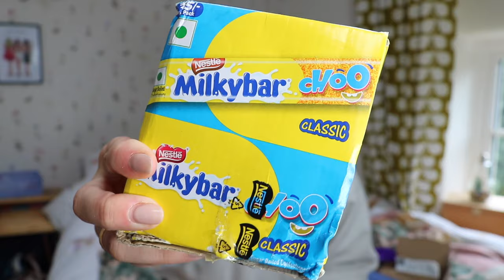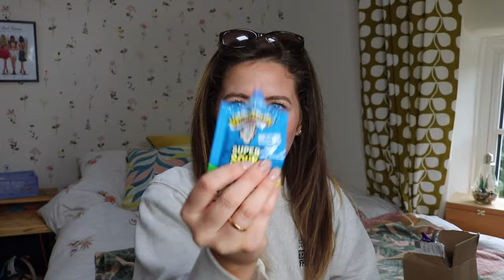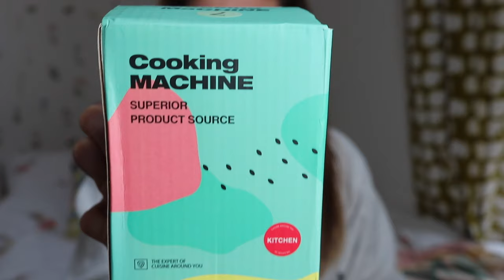Trying Tiktok viral sweets | pickle challenge | kitchen gadgets | American candy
I tried some of the most purchased items on TikTok shop, including the pickle craze that has been on my FYP for months! Let me tell you it was certainly a journey, thats for sure! Sorry for the lack of focus with my camera, these are kinks I'm learning to iron out! Doesn't take away from the funny video though!

This is the type of videos I love watching, so if it something you have enjoyed also, please give it a LIKE and don't forget to SUBSCRIBE if you aren't already!

Camera: Canon DSLR 250D

All the things I purchased from TIKTOK Shop

Kitchen gadgets